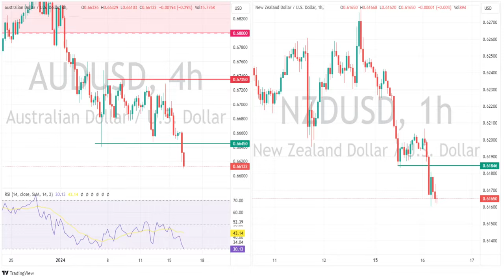APAC equities in the red, Dollar bid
APAC equities are firmly in the red today with the Hang Seng leading losses, In FX markets a jump in US yields and a sour risk tone saw the USD bid, with AUDUSD and NZDUSD making new 2024 lows.